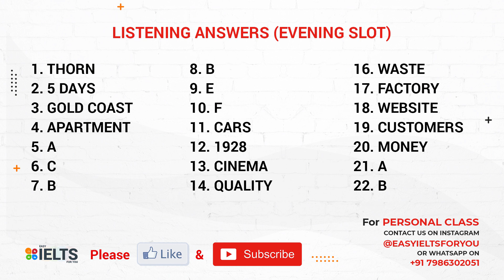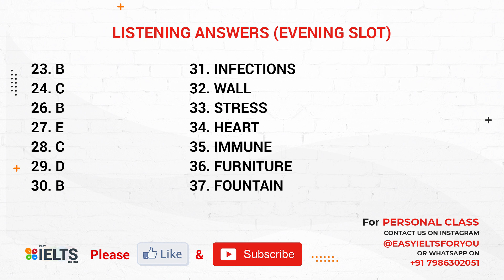5 Feb 2022 Exam Answers | Morning & Evening Slot | Easy IELTS For You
Hi Friends,

List of New Cue Cards with Ideas Recently Asked in Jan 2022 | Get 7+ Bands | Easy IELTS For You

All person based cue cards' answers in one video | Vocab & idioms are included | Easy IELTS For You

Speak any experience-based cue card like a Pro | JAN 2021–APR 2021 Cue Cards | Easy IELTS for You